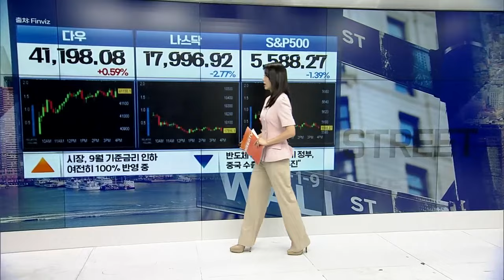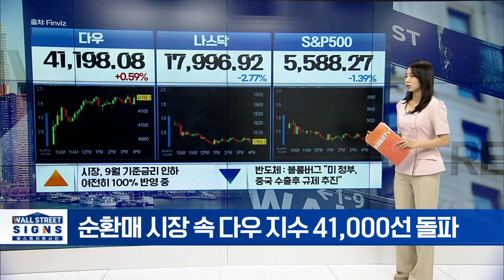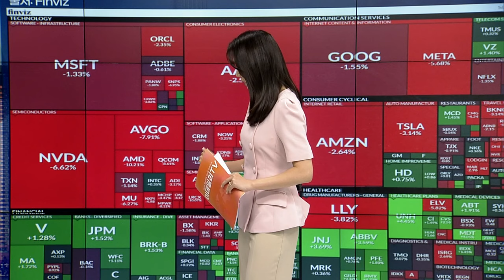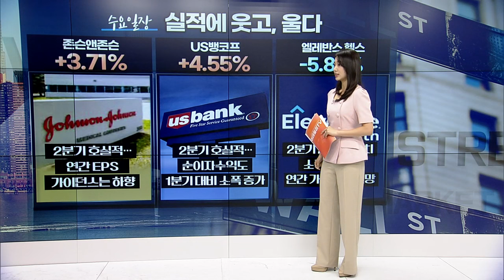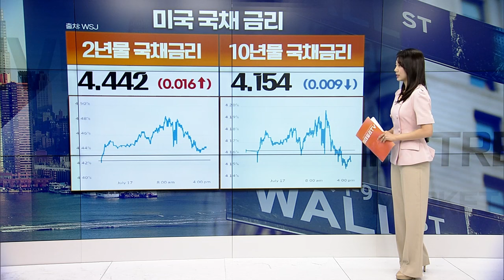뉴욕증시 혼조 마감... 순환매로 기술주 하락 | Market Signal (20240718)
▶ 순환매 시장 속 다우 지수 41,000선 돌파
▶ 러셀2000도 소폭 후퇴... 6거래일 만에 하락
▶ 약달러∙지속된 미 원유 재고 감소에 상승
▶ 국제금값, 사상 최고치 기록한 뒤 후퇴